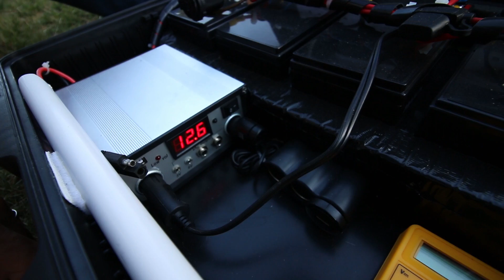How to Solar Genny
Today’s vlog post includes a quick description of how to build a solar generator.